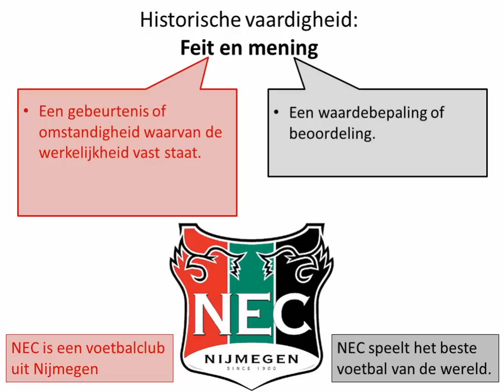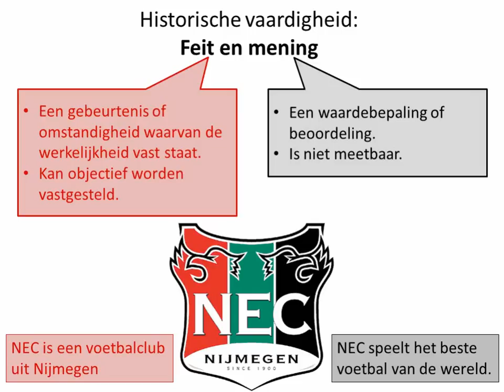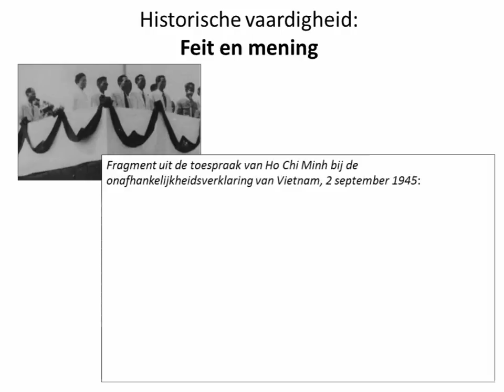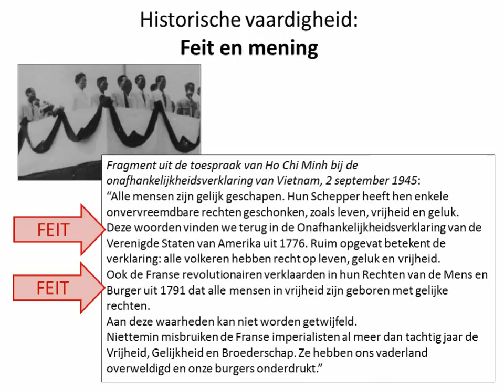Historische vaardigheden: Feit en mening